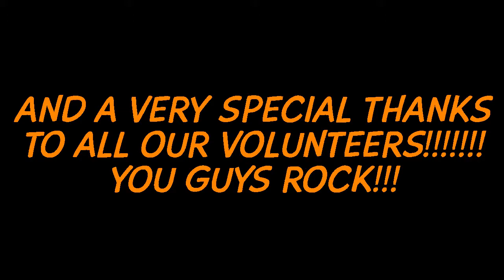St. Francis National Night Out, 2012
A video montage from the St. Francis National Night Out.

The fireworks at the end weren't from this years night out, but from a previous year, as this years were canceled due to the weather.